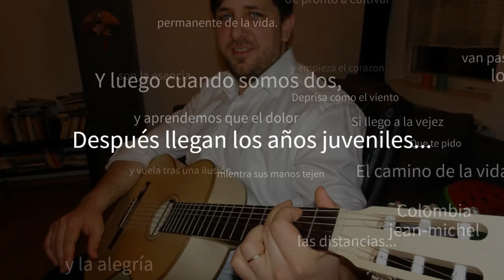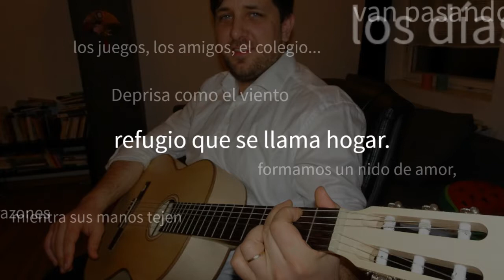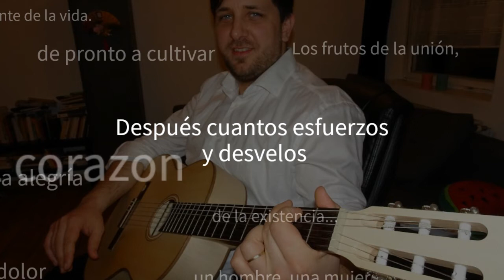El camino de la vida - Cover